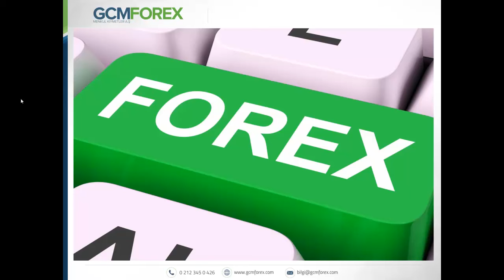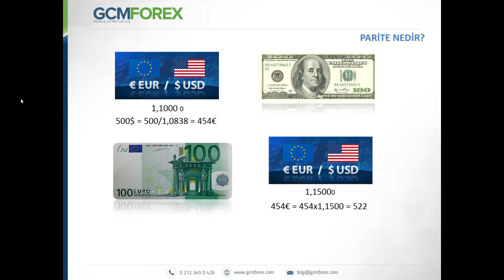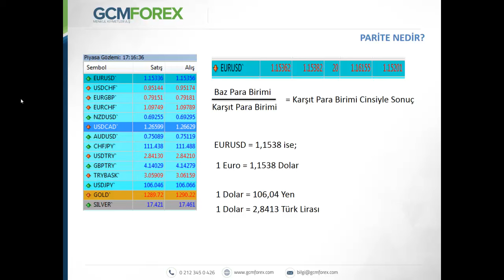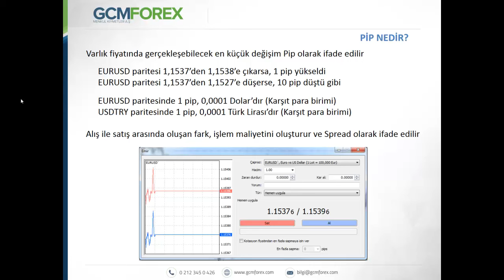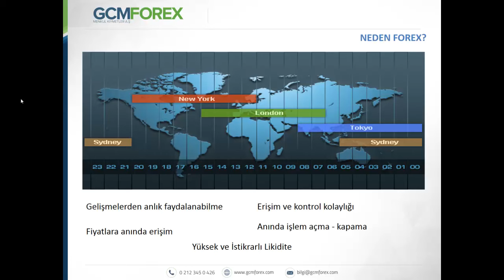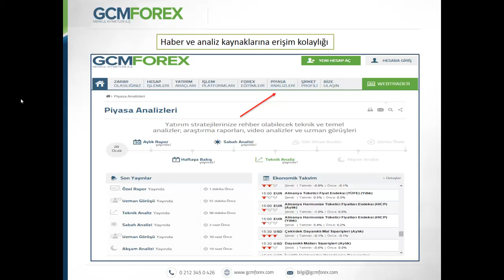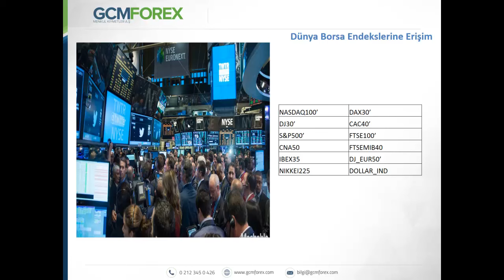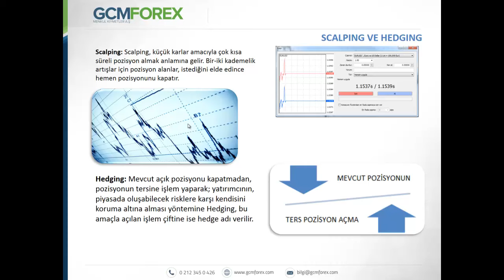Forex Piyasasına Giriş / Ali Çağdaş Tuna / 03 Mayıs 2016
Forex piyasasına yeni adım atanlar için hazırlamış olduğumuz eğitim çalışmasında Forex piyasasına giriş sürecinde bilinmesi gerekenlere ilişkin ayrıntılı çalışmamız olacaktır. Forex ile ilgili bilmemiz gerek tüm kavramlar eğitim içerisinde sizlerle paylaşılacaktır.